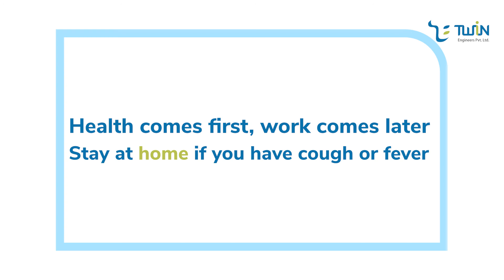Post COVID Safety Measures at Twin Engineers - Pune